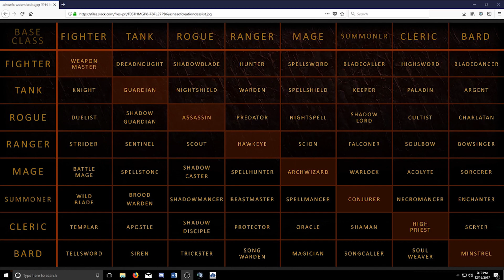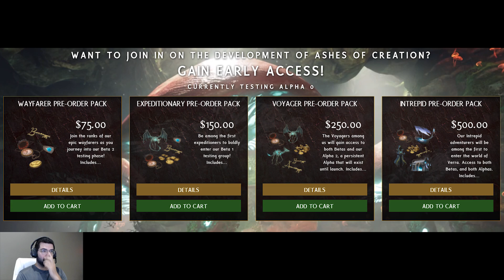Ashes of Creation's MASSIVE CLASS LIST REVEALED!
Ashes of Creation is boasting one of the largest Class Lists in MMORPG's!
Support Bigfry Today!

Background Beats!